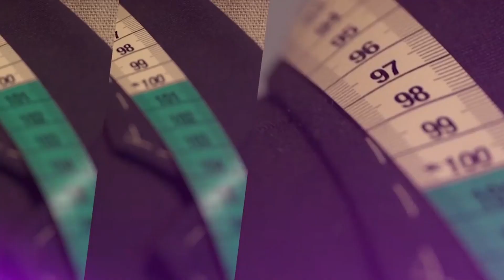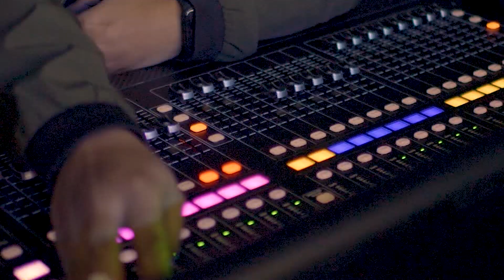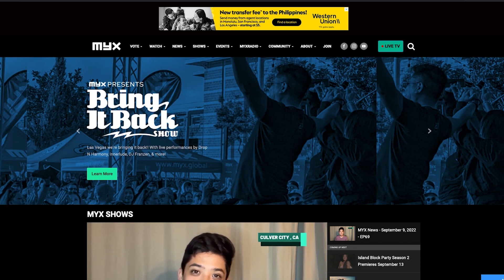MYX brings up-and-coming talents to global scene with new shows | TFC News California, USA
ABS-CBN's music channel @MYXGlobal offers two new shows that put the spotlight on young artists looking to make it big on the world stage. Steve Angeles reports.